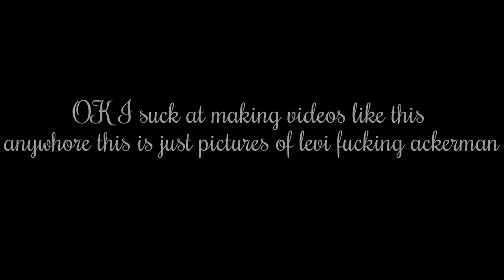Photos of levi Ackerman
I give credits to the people who made the pictures. If you guys want a Levi x Eren video like the video sense ima just make one anyway.
BAIIIII